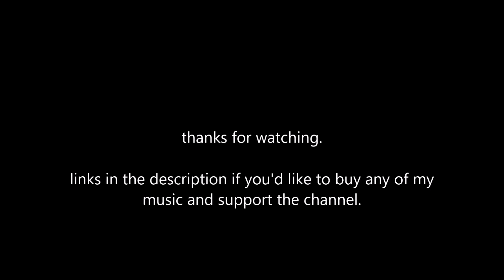1hr of Original Acoustic Music by Jon Poulin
tracklist
0:00 mr. bib (v1)
4:14 elixer
6:19 shut eye
10:31 sand dollar
15:14 mantis
18:06 my little lion
22:06 ham fisted
24:21 seafoam
25:19 quabbin
31:03 life moves pretty fast
33:48 half empty
36:44 passerby
39:29 mr. bib (v2)
43:31 not everything needs to be said
47:20 elegy
50:44 the cheese
53:22 half full
57:04 taste the soup

all piano by Ian Luckey (kirby's dream band, bonehenge).

all orchestral arrangements, mixing and mastering by Erik Peabody (viking guitar productions

Pickups: all of my guitars use different pickups depending on what suits them but i will say Bare Knuckle Pickups are my favorite and preferred brand. feel free to ask specifics

Amps: Fractal AxeFX 2 for the guitar tone on my covers,  lessons, and original music . i almost always use Orange AD30 presets but sometimes some Friedman, Soldano and others sneak in.. i dont typically use real amps anymore. certainly not in my videos just for convenience.

Strings:  9-46 are my main string gauge for fenders. i'll use 10-52 on Gibsons typically.  i tend to flip flop between Ernie Ball and D'addario.

Picks: i tend to use .73mm Tortex but i'll use .60mm for faster strumming songs or for Bass guitar.

DAW: Reaper for all my recording software.